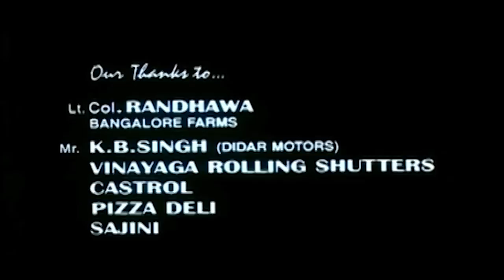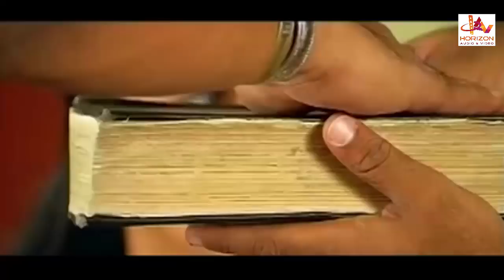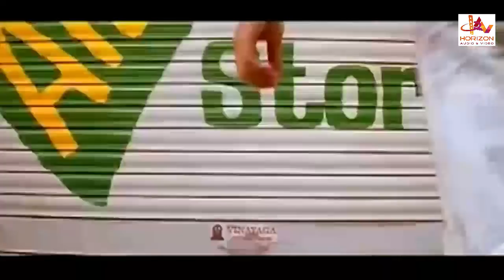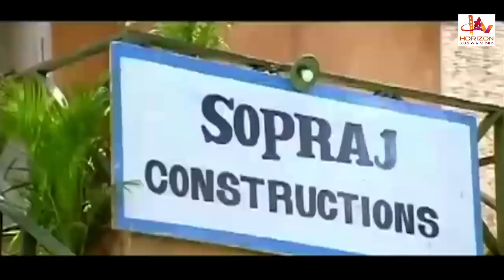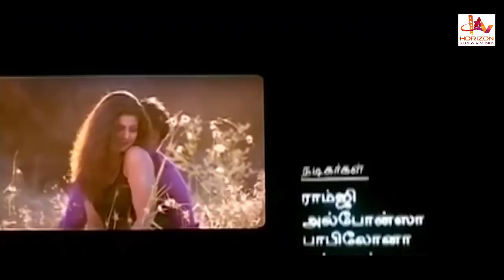Suthanthiram Super Hit Tamil Movie| Tamil Super Hit Action Full Movie online release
|Super Hit  Tamil Movie|
Tamil Super Hit Action Full Movie
Tamil Comedy full movie
Super Hit Tamil Comedy Movie